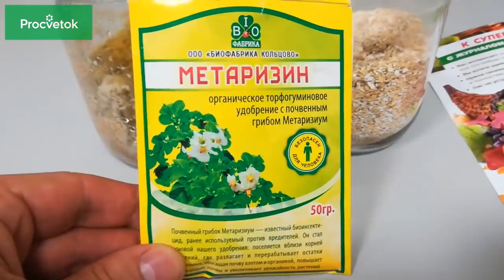Все вредители СДОХНУТ от этого средства! Готовим сами крутой биопрепарат!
Я покажу вам как приготовить безопасный биопрепарат, который поможет вам в борьбе с различными почвенными вредителями, такими как личинки майского жука, личинки колорадского жука, проволочник, капустница, трипсы, белокрылка и другими. Победить вредителей нам поможет гриб метаризиум, который вы можете найти, например, в биопрепарате метаризин. После этого ролика вы сможете вырастить любое количество метаризина. Для наших целей нам понадобятся отруби (овсяные, пшеничные или любые другие) и небольшое количество гриба метаризиум.